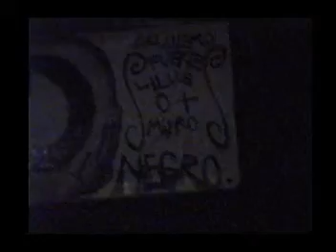SiD - Contra El Muro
El Beso Negro 1996, Cafe Literario
el sid, la subcultura inmersa